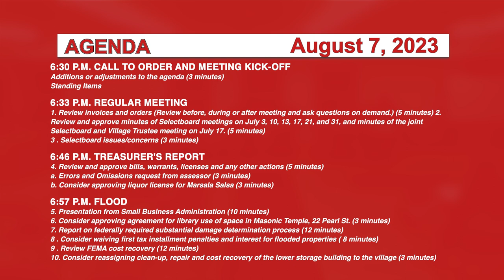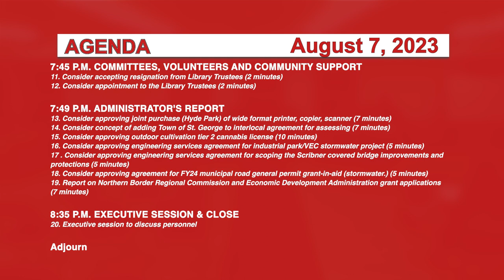Johnson Selectboard 8/7/23